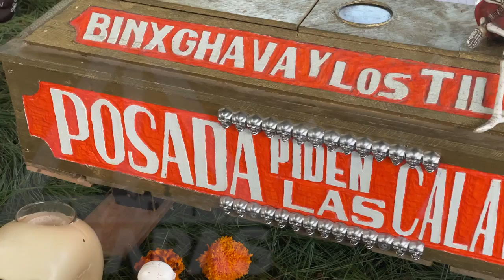El 1 de noviembre en Chiapa de Corzo no duermen por sus fieles difuntos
En el panteón del pueblo grande el uno de noviembre cae la noche, pero no oscurece, el resplandor de las velas y las flores iluminan la noche entera.